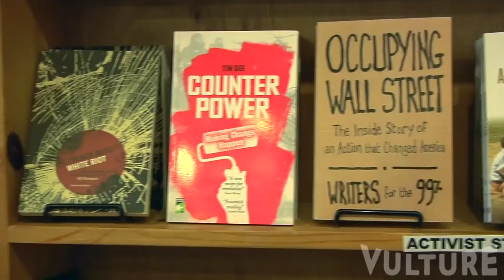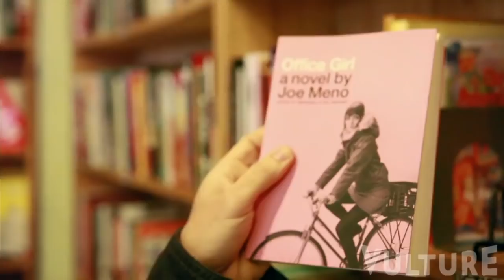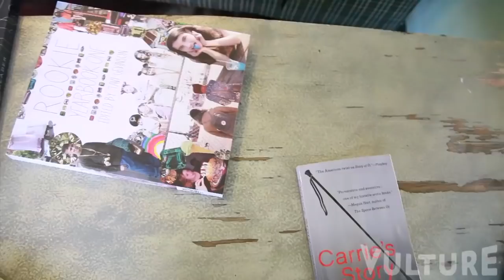Portlandia's Fred Armisen and Carrie Brownstein Go Shopping at a Real Feminist Bookstore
You've seen Fred and Carrie on Portlandia as Toni and Candace, the owners of Women and Women First, Portland's feminist bookstore. Watch and find out what happened when Vulture took them to a real-life feminist bookstore in Manhattan.